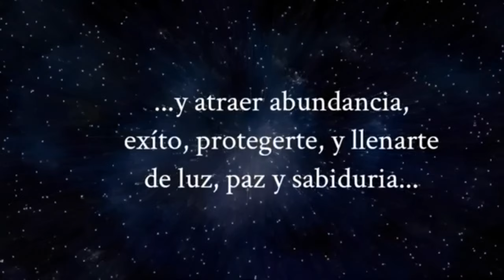¡ EL PODER MÁGICO DEL DECRETO !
En esta master class aprenderás que es el decreto y como decretar de forma adecuada para que ocurran milagros...